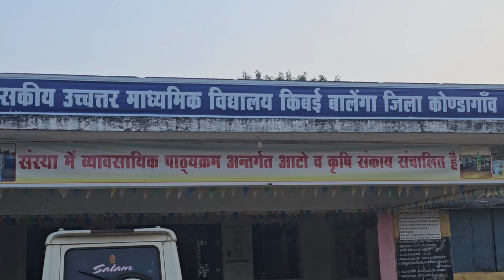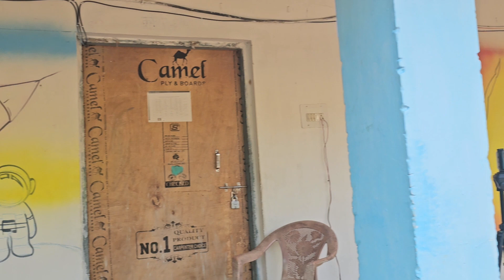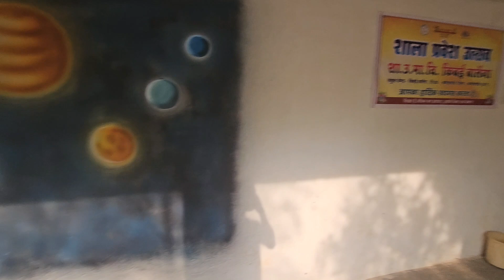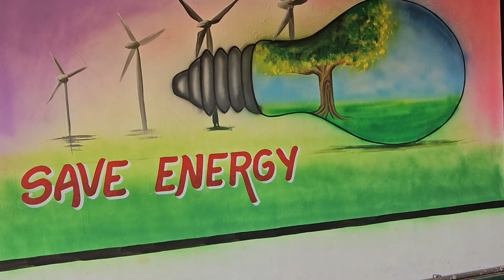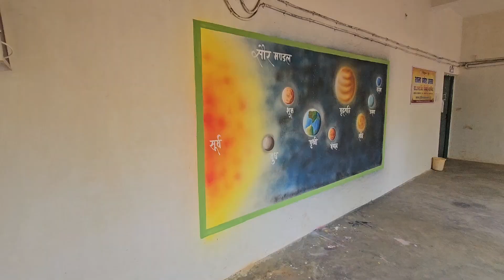हाईस्कूल किबईबालेंगा मे Wall Painting//government Highersecondry school kibaiBalenga,Kondagaon ,cg